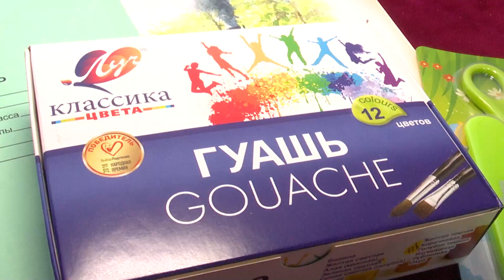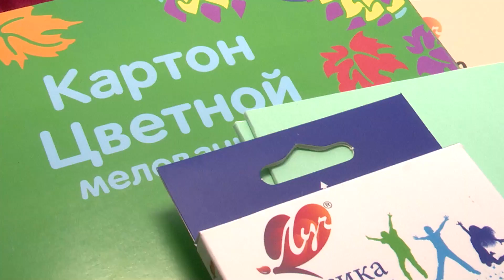В подмосковной Росгвардии провели благотворительную акцию 29.08.2023